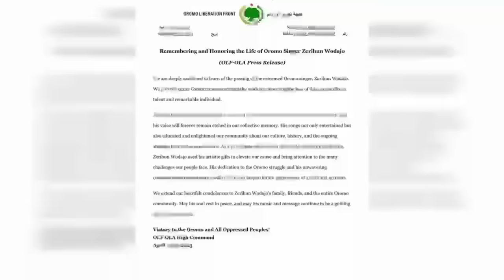OMN Nuti dhaloota jiile - Jaal Marroo (Caamsaa 31, 2023)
* Nuti dhaloota jiile - Jaal Marroo